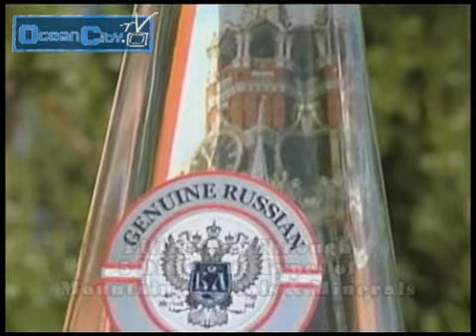Ocean City Maryland MD Resort Video Guide, June 28 2010 part 1